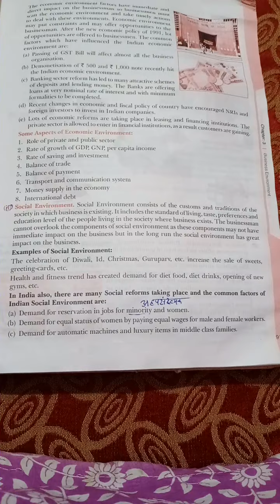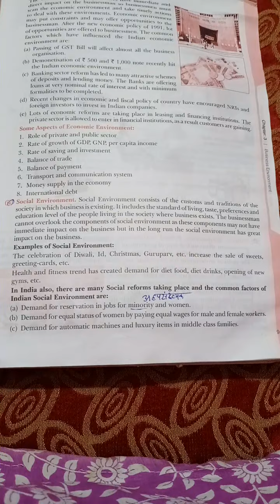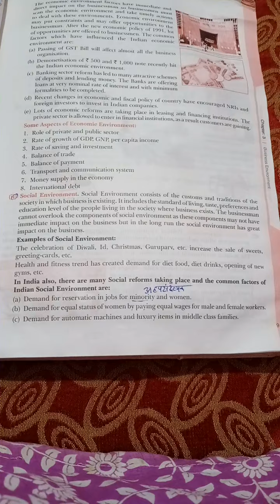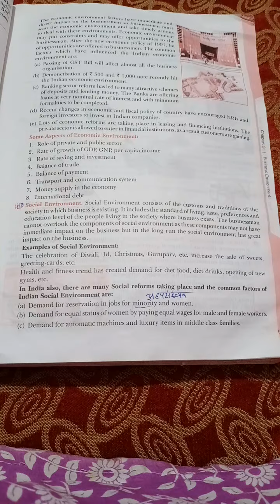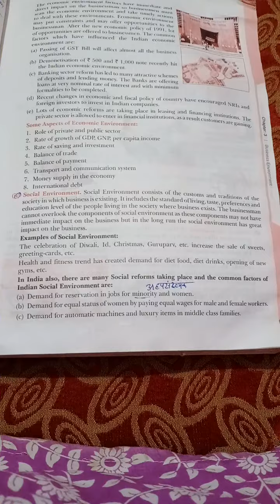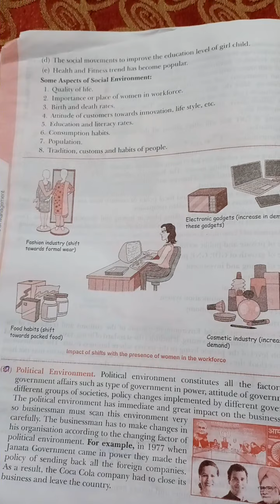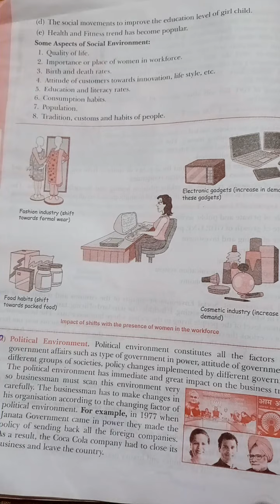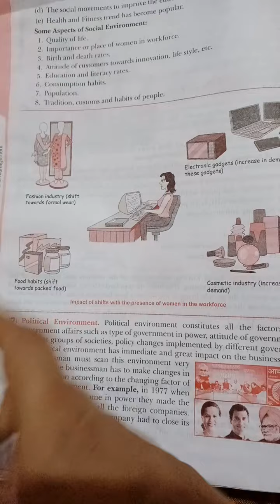July 16, 2020